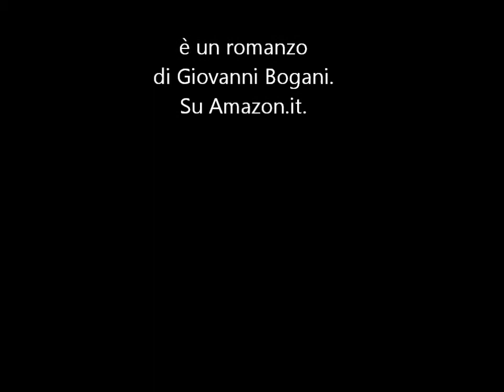Luca Calvani legge "Amore a ore" di Bogani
Luca Calvani legge "Ho sempre me", da "Amore a ore" di Giovanni Bogani, Cult editore